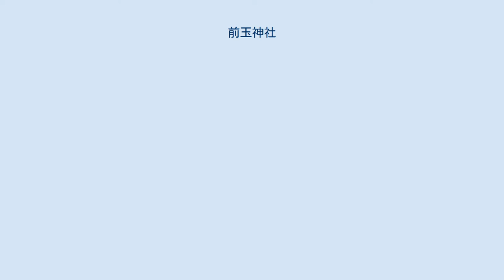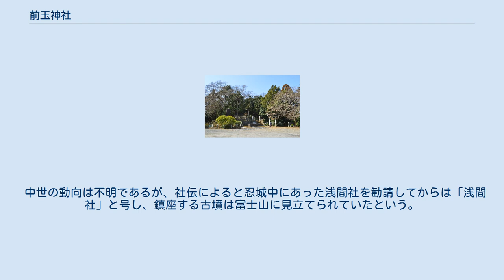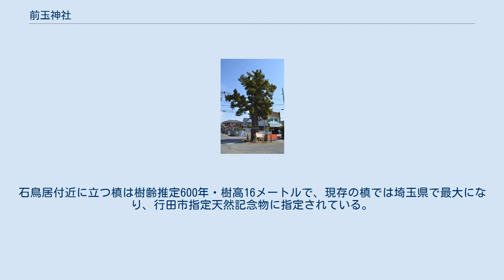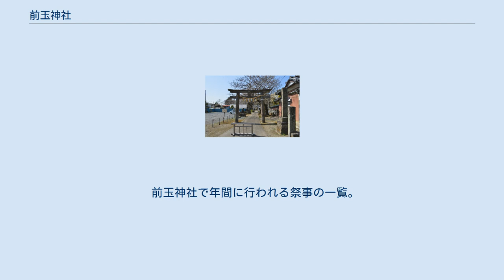前玉神社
前玉神社の鎮座する浅間塚古墳 前玉神社（さきたまじんじゃ）は、埼玉県行田市埼玉にある神社。
 社名の「前玉」は、「埼玉」の地名の語源と伝える。
埼玉県北部の埼玉古墳群内に鎮座し、神社自体も浅間塚古墳の上に鎮座する。
 創建は不詳。
前玉神社は埼玉古墳群内に鎮座し、本殿も古墳群の方向に建てられている。
これら古墳群の首長層が前玉神社における古代祭祀集団と推定され、古墳時代に古墳群を守護する形で祀られたのが創祀になると推測する説がある。
 社名「前玉」の由来も明らかではないが、神亀3年（726年）の戸籍帳である「山背国愛宕郡雲下里計帳」（『正倉院文書』）にも「武蔵国前玉郡」の表記が見えることから、この「前玉」がのちに「埼玉（さきたま/さいたま）」へと変化したと考えられている。
 延長5年（927年）成立の『延喜式』神名帳では武蔵国埼玉郡に「前玉神社二座」と記載され、2座が式内社に列している。
訓みには「サキタマ」と「サイタマ」の両方が付記される。
 中世の動向は不明であるが、社伝によると忍城中にあった浅間社を勧請してからは「浅間社」と号し、鎮座する古墳は富士山に見立てられていたという。
初め古墳上の神社は「上ノ宮」、中腹にある神社は「下ノ宮」とされていたが、明治に入り上ノ宮は「前玉神社」、下ノ宮は「浅間神社」と定められたとも伝える。
 明治維新後、近代社格制度では郷社に列した。
 万葉灯籠（参道両脇） （行田市指定文化財） 石鳥居（行田市指定文化財） 槙（行田市指定天然記念物） 主要社殿は浅間塚古墳の墳頂に鎮座し、本殿・拝殿からなる。
 墳頂に登る階段口の両脇には、高さ2メートルの石灯籠2基が建てられており、これらは「万葉灯籠」と称される。
この灯籠は、元禄10年（1697年）10月15日に前玉神社の氏子が祈願成就を記念して奉納したという。
灯籠にはそれぞれ、『万葉集』に載る当地に関する次の歌が1首ずつ記載されている。
 これらの灯籠は行田市指定文化財に指定されている。
なお、歌にある「小埼沼」は前玉神社から東方（位置）に比定地がある。
 また、境内入り口の石鳥居は延宝4年（1676年）11月の造営で行田市指定文化財に指定されている。
石鳥居付近に立つ槙は樹齢推定600年・樹高16メートルで、現存の槙では埼玉県で最大になり、行田市指定天然記念物に指定されている。
 前玉神社で年間に行われる祭事の一覧。